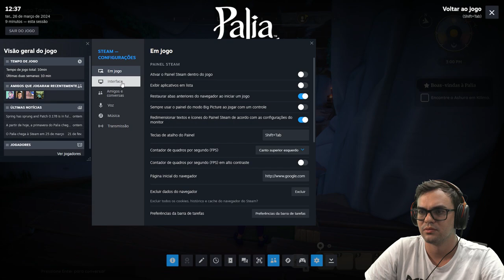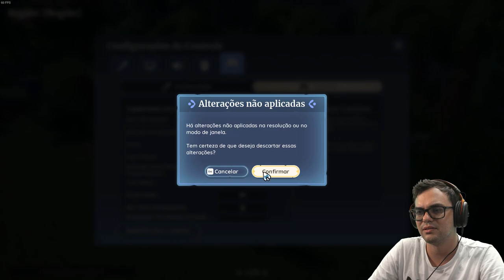Explorando Palia: Minha Primeira Aventura neste Mundo Encantador!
Junte-se a mim nesta emocionante jornada enquanto eu mergulho pela primeira vez no mundo vibrante de Palia! Desde criar minha própria casa até conhecer novos amigos e explorar os mistérios desta terra encantada, cada momento é uma descoberta emocionante. Venha se juntar a mim enquanto embarcamos nesta aventura épica!